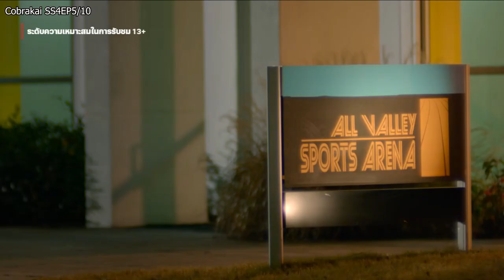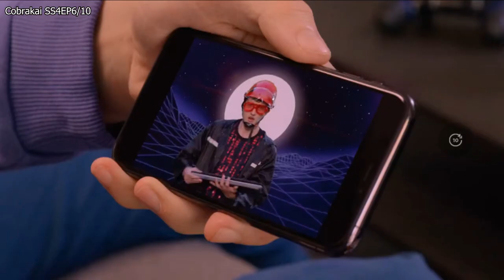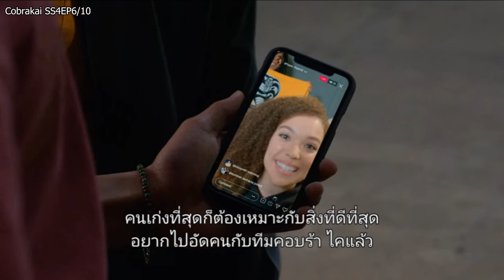Cobra Kai สำนักอสรพิษ SS4 EP6/10